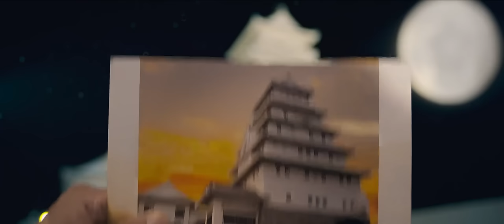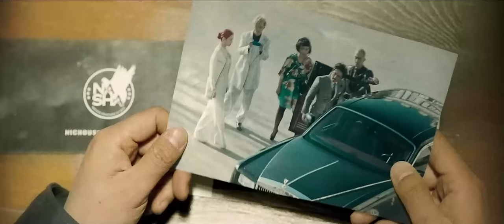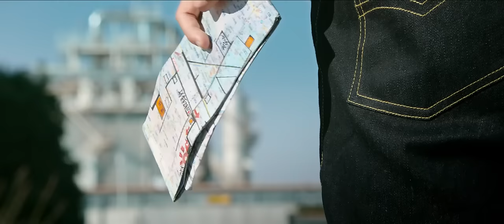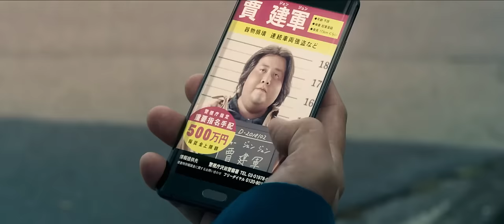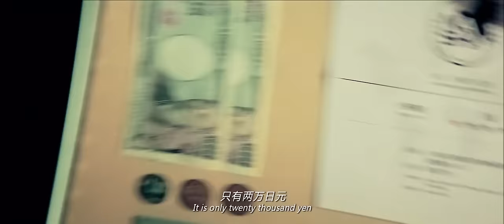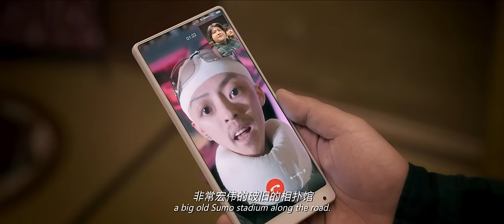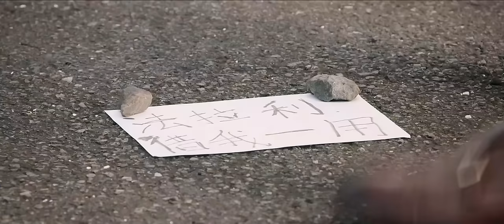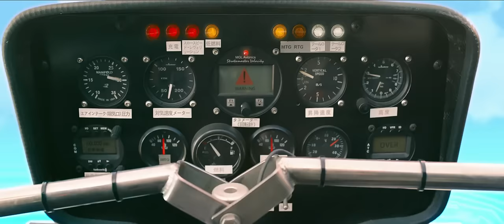肥佬特工 | 拯救世界的任务竟然落到了两位“废柴”的手上？胖子特工“重拳”出击！| 动作 | 犯罪 | 喜剧 | ENGSUB | 文章 包贝尔 郭京飞 克拉拉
特工“J”在执行一次A级任务时头部中枪，导致颅内下丘脑受损。养伤期间，J渐渐变成了一个三百斤的大胖子，并患有严重的嗜睡症，但J依然认为自己是一个王牌特工。终于，J再次接到任务，只身前往日本取回机密文件。文件得手后，J却擅自拆开文件决定替组织继续完成隐藏其中的任务，不料却晕倒在居酒屋。医院醒来的J结识了保安郝英俊，郝英俊为了证明自己不是个一事无成的废物毅然决然地加入任务中。这对临时拍档在执行任务的过程中，经历一次又一次令人啼笑皆非、险象环生的危机.

导演: 包贝尔
编剧: 张鹏 / 刘智林
主演: 文章 / 包贝尔 / 郭京飞 / 克拉拉
类型: 喜剧 / 动作
制片国家/地区: 中国大陆
语言: 汉语普通话
片长: 108分钟